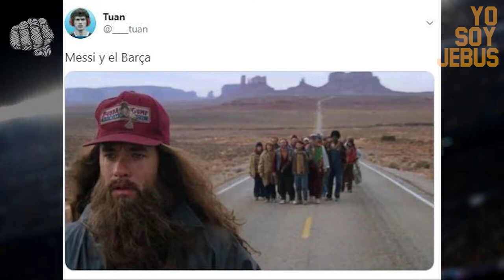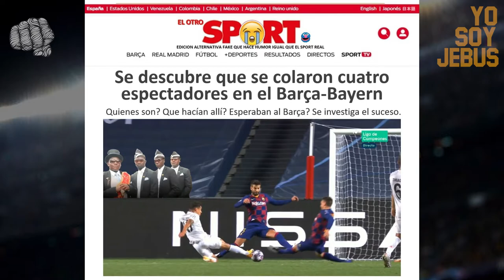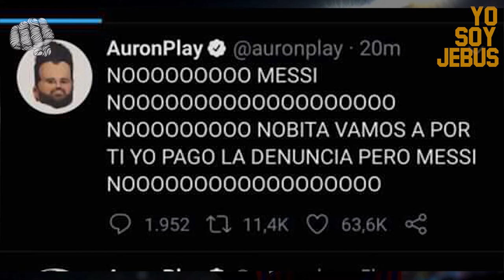MESSI SE VA DEL BARCA - MEMESSI 2020